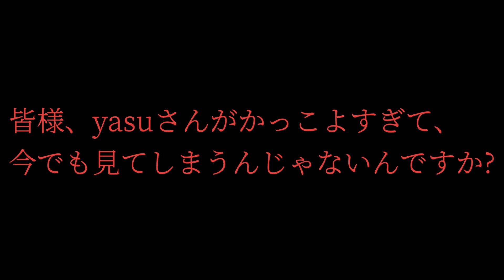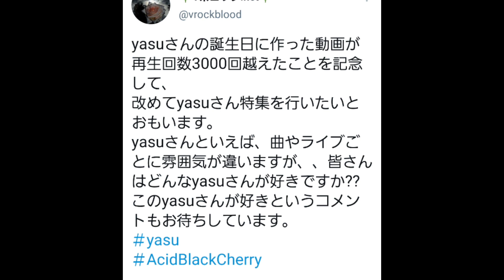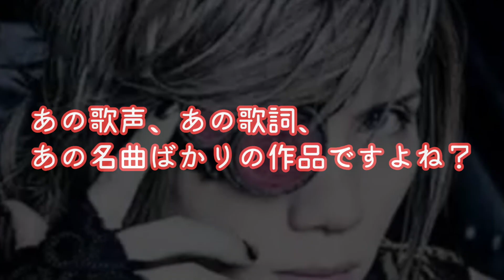【Acid Black Cherry🍒】～どんなyasuさんが好きですか?～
この度前回の動画は好評だったということもあり、Twitter上でアンケートバトルを開催！
皆様いつ頃のyasuさんが好きなんだろうなと、、、。

果たして、、、?

V系ロック.netではAcid Black Cherry他ヴィジュアル系の良さを世に届けるためウェブサイトを運営してます。

アンケートバトルなどもろもろ企画を行っています。twitterのアカウントはこちらです。